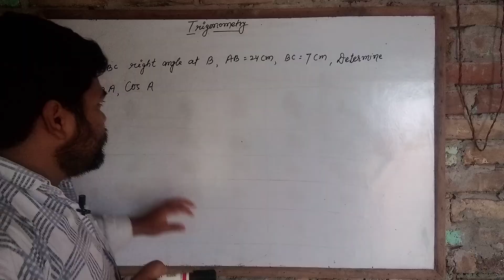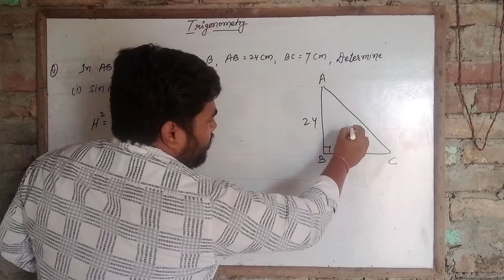Trigonometry Function | Class 10